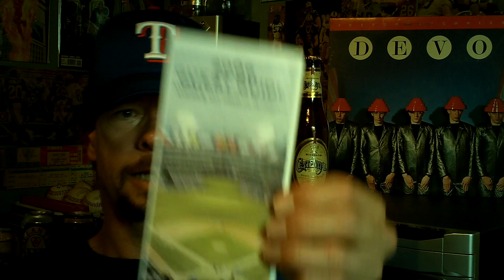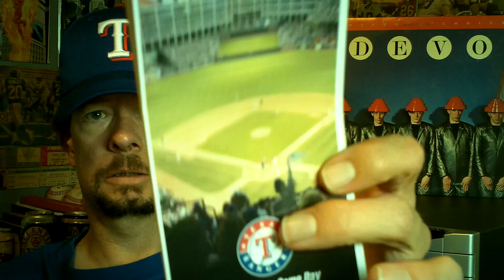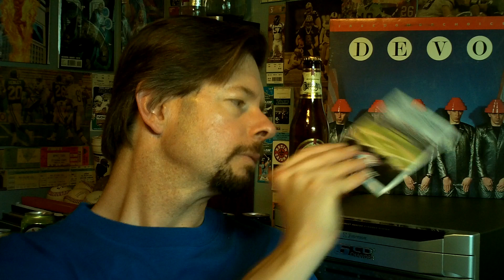Louisiana Beer Reviews: Flensburger Pilsener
4.8% alcohol. Brewery founded in Germany in 1888.